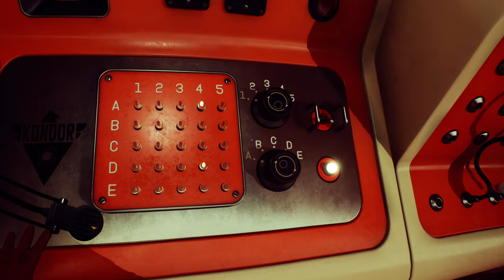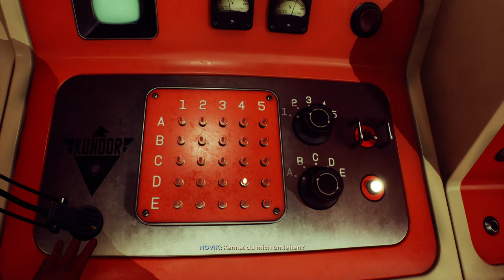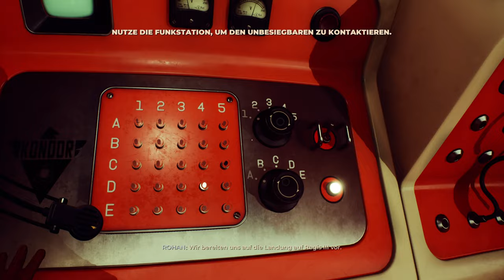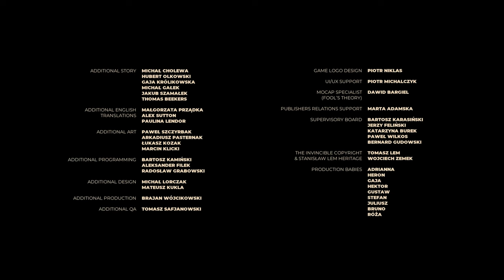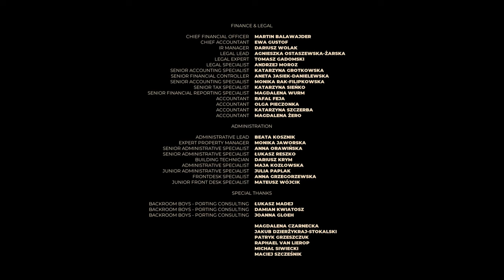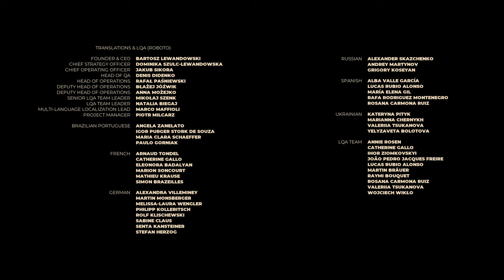The Invincible 🛰️ 26: Vertrauensängste! [GOOD ENDING #5] [BONUS]